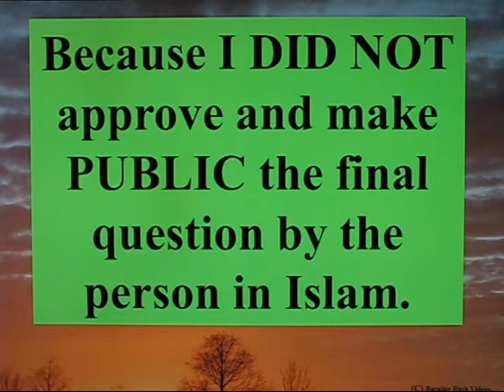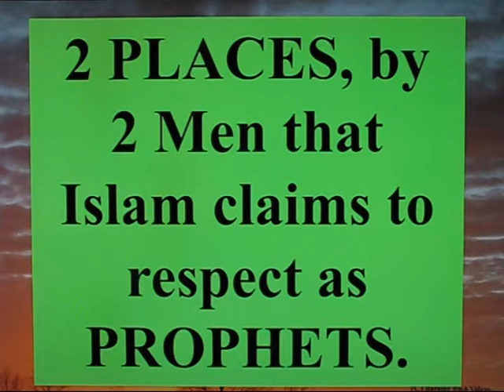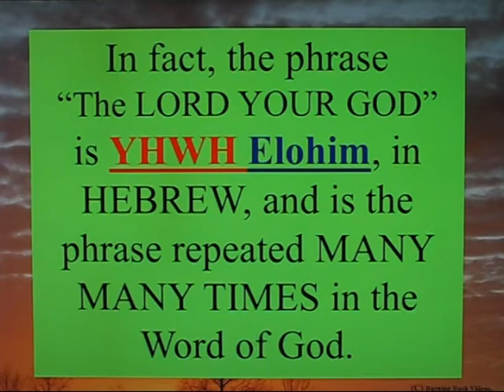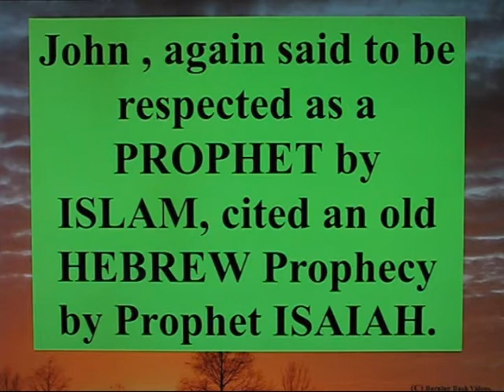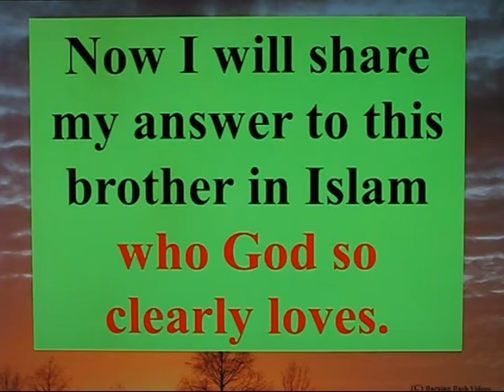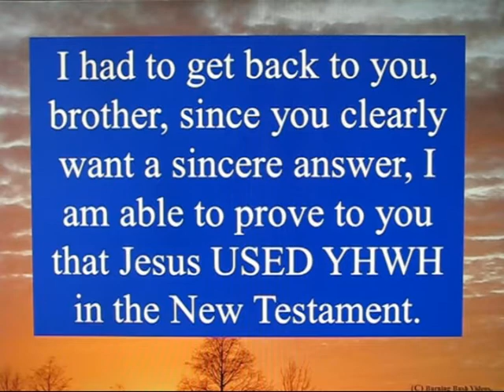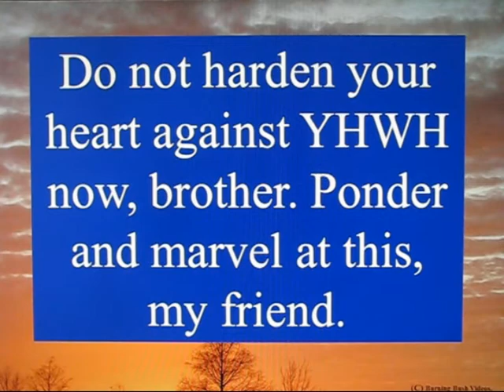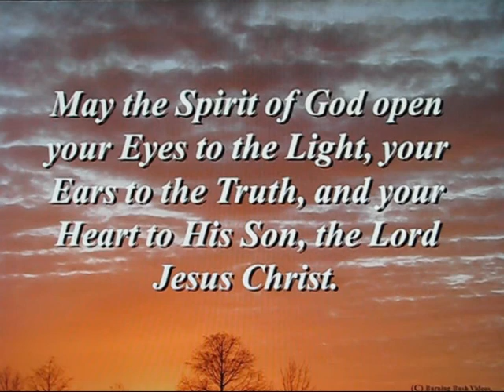Jehovah 5,800 Allah 0 - Part 3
WOW.  The person who originally challenged me, and whose arguments and statements I ripped apart in PART 1 and PART 2 also asked an additional question that I never approved and published.

But God has spoken through a fellow believer, and given God's perfect answer to the question ONLY I knew about.  Praise YHWH.  Praise to YAH.  HalleluYAH.